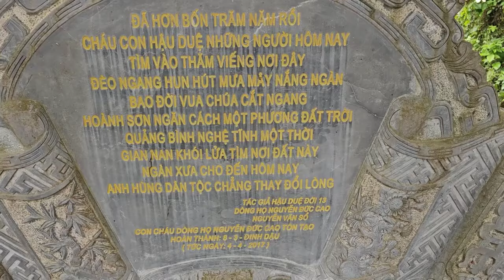SÁNG NAY BẤT NGỜ SƯ MINH TUỆ NHẮC QUÝ PHẬT TỬ ĐỀ PHÒNG KẺ LỪA ĐẢO BÁM THEO VỀ THÀNH PHỐ HUẾ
SÁNG NAY BẤT NGỜ SƯ MINH TUỆ
NHẮC QUÝ PHẬT TỬ ĐỀ PHÒNG KẺ LỪA ĐẢO
BÁM THEO VỀ THÀNH PHỐ HUẾ
TÁC PHẨM:MỪNG BẠN VIẾNG CHÙA
SÁNG TÁC:THU ÂN HUYỀN - PD CHÁNH MINH THÀNH
ASM AND TRÌNH BÀY:CA SỸ ĐÔNG NGUYỄN